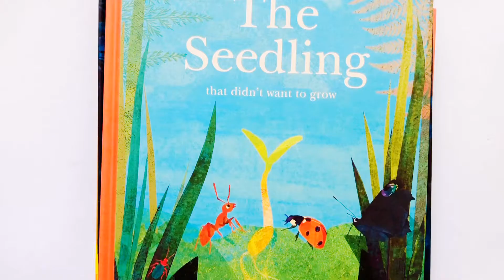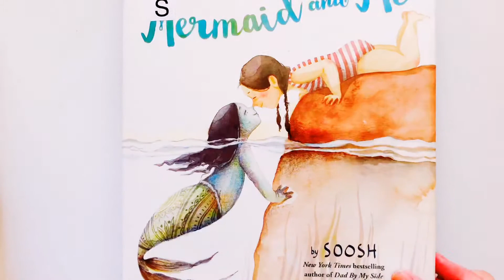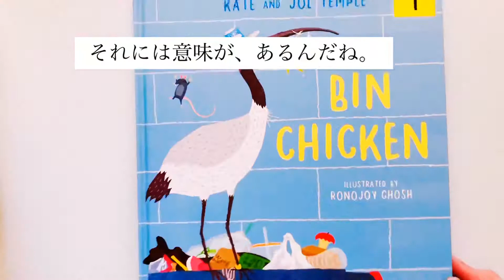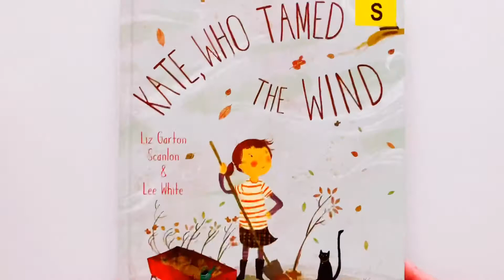英語絵本大好き！読んだ英語絵本【2020年10月前半】Children's Books Wrap up 【October 2020】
英語絵本を読むことが大好き！2020年10月前半に読んだ英語絵本の記録です。

英語絵本関連のＳＮＳやブログでは、読んだ英語絵本のレビューや、英語絵本に関する
アクティビティの紹介をしています。

- Children's books in the video - 動画で取り上げた英語絵本のタイトルと作家名

【The Seedling that didn't want to grow】by Britta Teckentrup

【Blue】 by Britta Teckentrup

【Wild about dads.】by Philip Bunting

【Not Cute】by Philip Bunting

【What Do You Celebrate? Holidays and Celebrate Around the World】
by Whitney Stewart, Christiane Engel

【Elephant Me】by Giles Andreae, Guy Parker-Rees

【Catch That Chicken】by Atinuke, Angela Brooksbank

【My Butterfly Bouquet】by Nicola Davies, Hannah Peck

【My Footprints】by Bao Phi, Basia Tran

【How to Recycle Your Feelings】by Amy Molloy

【Grow: Secrets of Our DNA】by Nicola Davies, Emily Sutton

【Max & Xam】by Ariane Hofmann-Maniyar

【Mermaid and Me】by Soosh

【The Magical Yet】by Angela DiTerlizzi, Lorena Alvarez

【Bin Chicken 】by Kate Temple , Jol Temple